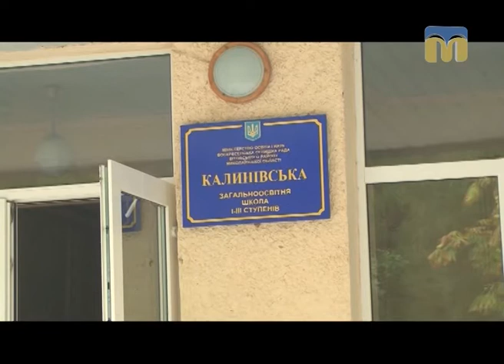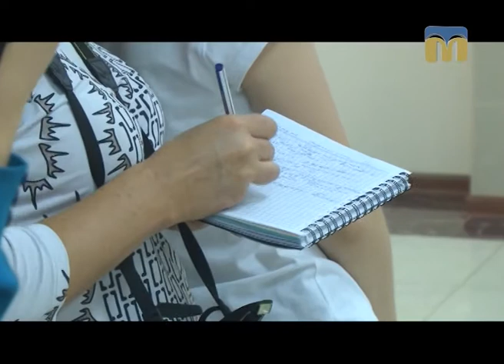Телевізійні новини Миколаївщини – 7.09.2017